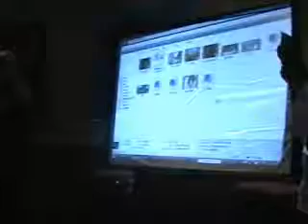A-Kon 18 (2007) - Dubbing 101 (1/5)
Kyle Hebert's Dubbing 101 panel. I was lucky enough to snag a front-row seat for this one, as well.